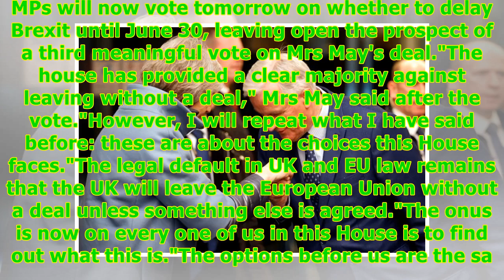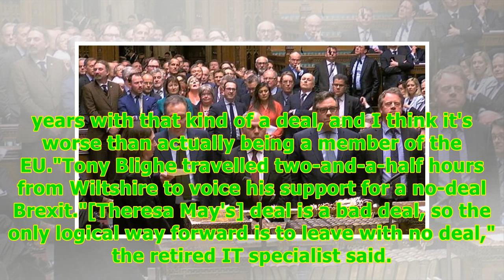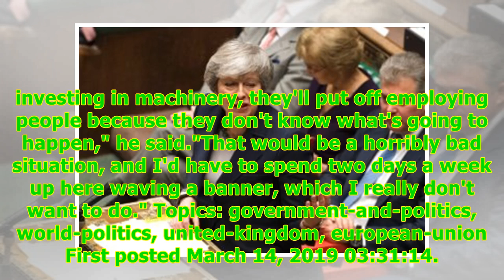British MPs pass Theresa May's motion to prevent a no-deal Brexit -24/7 News